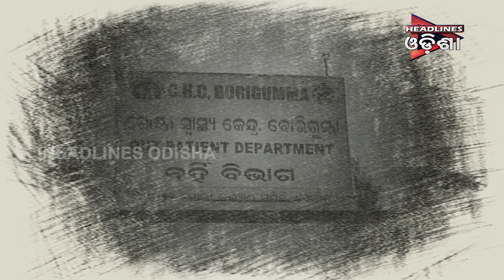ପ୍ରହାସନ ପାଲଟିଛି ମୋ ସରକାର ଯୋଜନା